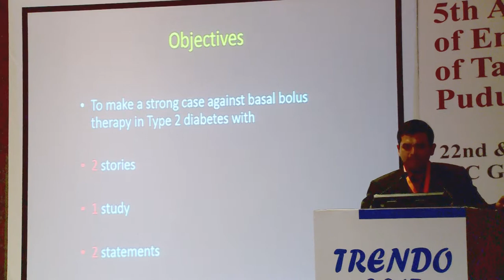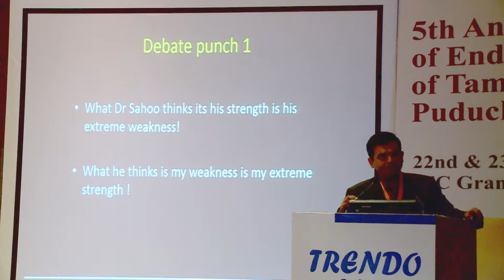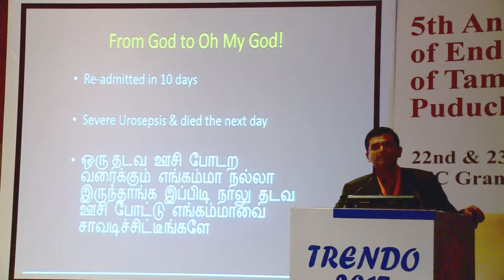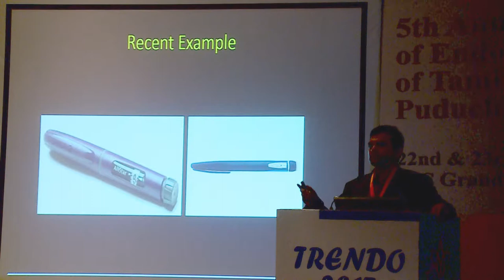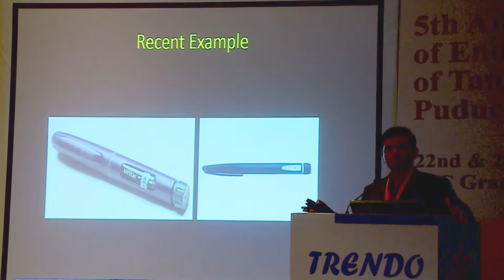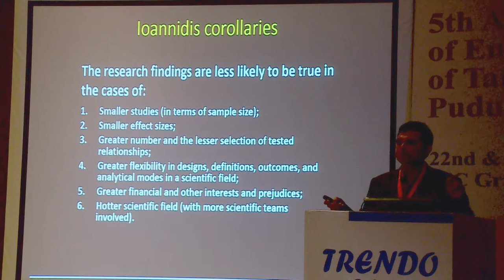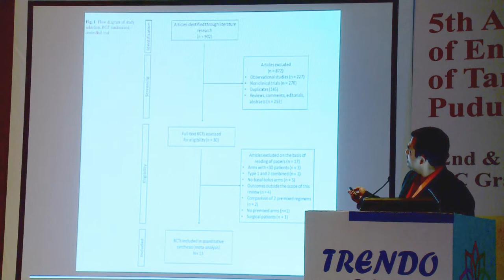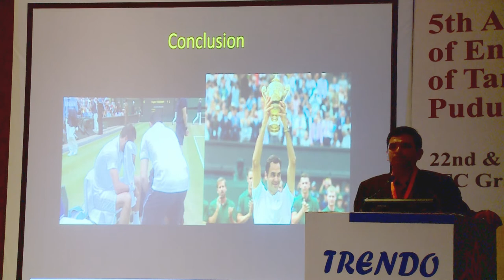Basal bolus is dead in T2DM - Dead - Dr. Krishnan Swaminathan - Trendo2017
Debate - Basal bolus is dead in T2DM - Dead - Dr. Krishnan Swaminathan - Trendo2017